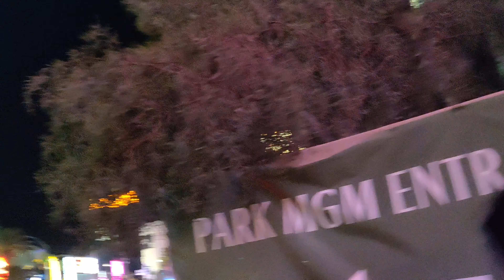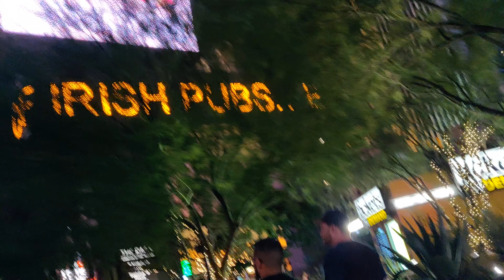Night life in las vegas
If you are looking for a city that is all about fun and all about having a good time, then there is no better place to visit than Las Vegas. If you are interested in the best nightlife in the world—Las Vegas is your city.